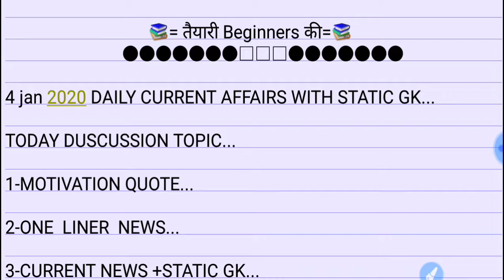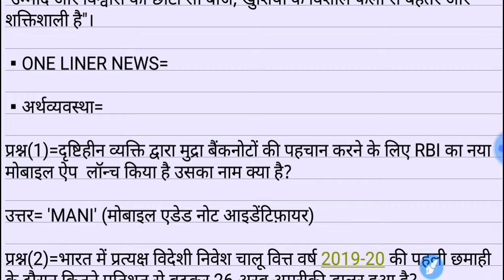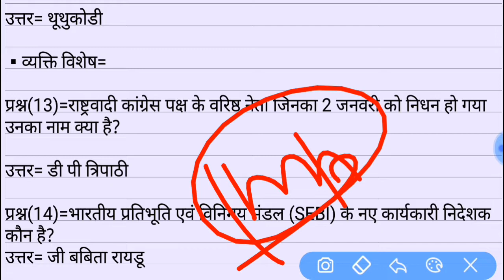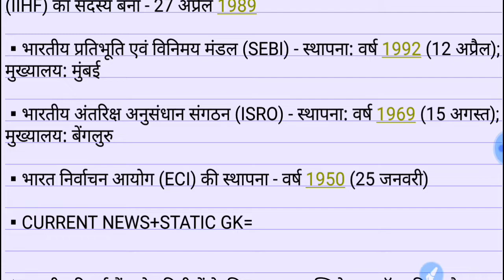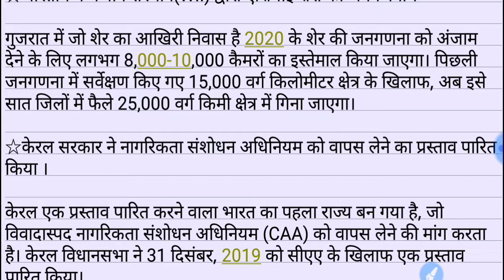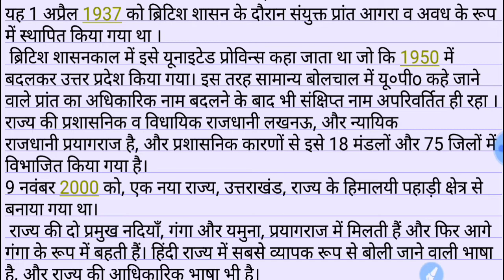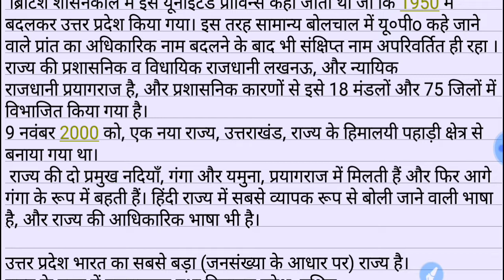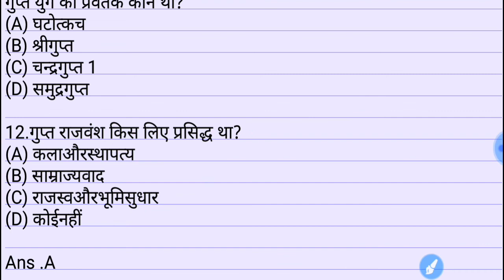4 JAN 2020 |DAILY CURRENT AFFAIRS WITH STATIC GK|UPP,UPSI,UPSSSC,NTPC,SSC,BANK & ALL EXAM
4 JAN 2020 |DAILY CURRENT AFFAIRS WITH STATIC GK|UPP,UPSI,UPSSSC,NTPC,SSC,BANK & ALL EXAM.

HELLO ASPIRANTS,

AAJ KE CURRENT AFFAIRS KE VIDEO MAI CURRENT NEWS OR STATIC GK KE SATH SATH 10 MOST IMPORTANT GS KE QUESTIONS &ANSWERS MILENGE JO SBHI EXAMS KE LIYE IMPORTANT HAI VIDEO JRUR WATCH KARE OR LIKE COMMENT KRNA NA BHULE...

Hmara youtube channel "तैयारी  beginners की" aapko sikhayega kese kisi bhi comptetive exam ki teyari krni hai |
Current affair ka video apke sabhi student k liye ,and all comptatative exam  ke practice set video bhi upload krte hai recently CTET/UPTET practice set video upload kr rahe hai.

UPSI,UPP,UPSSSC,NTPC,SSC(10+2),SSC(MTS),UPTET etc.

Youtube account तैयारी beginners की

    Telegram  acc.pdf.@beginners16
Facebook page link-    follow